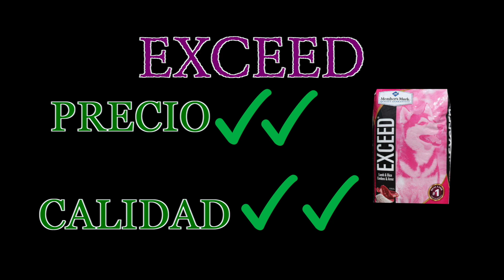Cual Es El Mejor Alimento Para Mi Mascota?